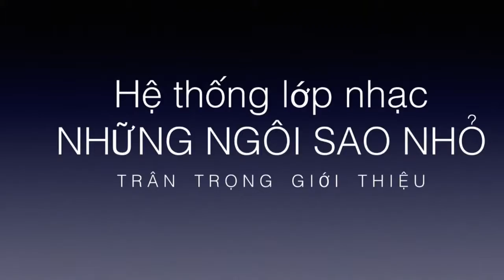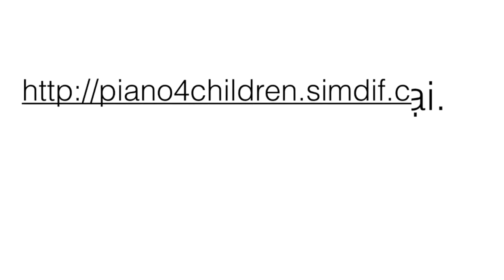Clap Hands - Phạm Quang Luân plays piano.